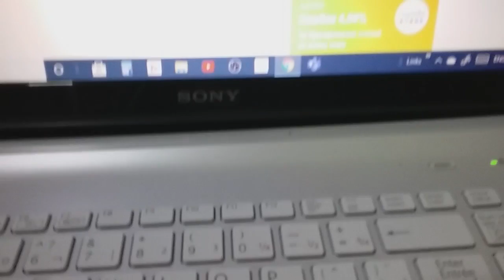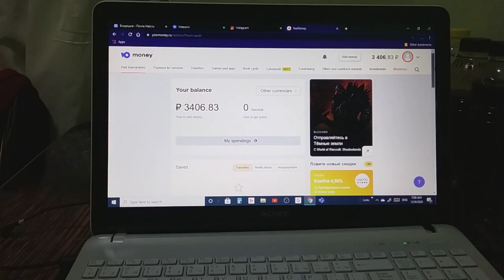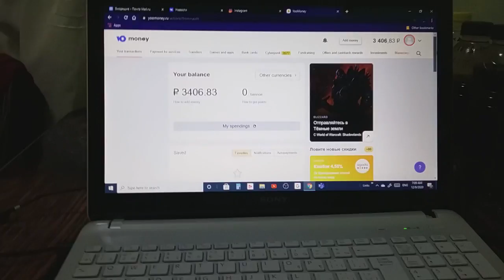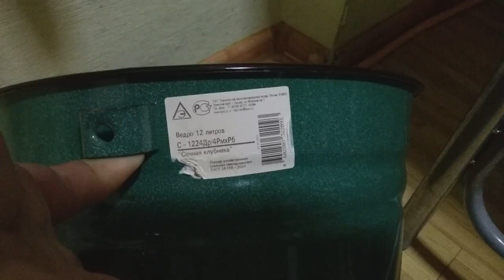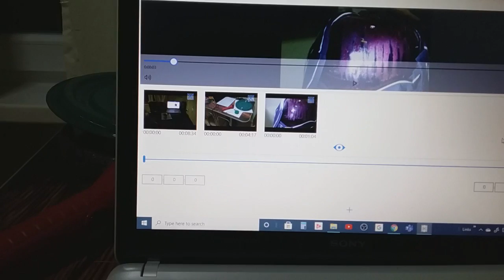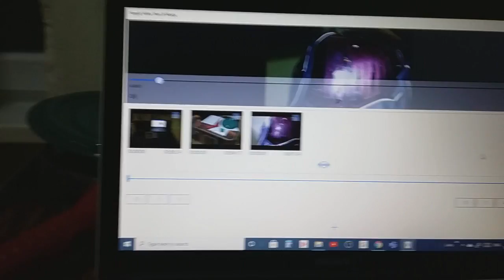Процесс приготовления Грузинского исторического самого дорогого вина по Грузински! Вино,Душа Грузии!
Привет.по личным вопросам,какие есть:отправь пожалуйста,специи,приправы,сладости,сувениры,аджика,маджика,сванури марили,сливовицу,настойки всякие и т.д. и т.п.ПС самогонный аппарат.точная копия старинного Грузинского Чачагонного аппарата.ручная работа.медь.+черенки винограда и саженци... Пишите тут пожалуйста...
Принимаю и помощ каналу..смиру по нитке...